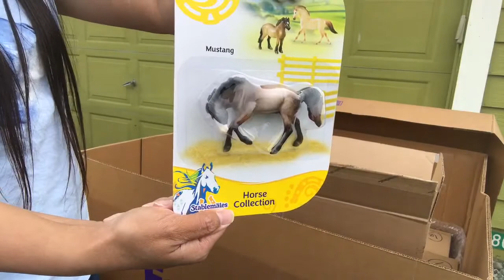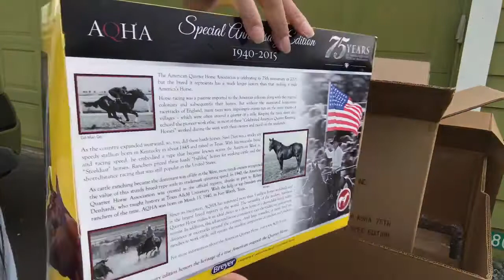Breyer Freight Shipment For the Western States Horse Expo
This is a Behind the Scenes video of a BIG box we received at Aidan's Toy Trove. This Breyer Video is 1 of 2 of our Breyer Model Horse freight shipments that we received this week. It is an entire pallet filled with New In Box Breyer stock including a neat Breyer Horse that I have not seen in person before!

Aidan’s Toy Trove purchases entire Breyer Collections. Typically, we prefer to purchase horses in bulk lots anywhere in 50 to 2,500 horses in size. We mostly deal in Breyer Horses that are Traditional in size but will also purchase Classics, LittleBits and Stablemates if they come in a group with the full size horses. We will also purchase the occasional lot of Peter Stones, customs or even Artist Resins.

Typically, we list sales horses straight to eBay. If you see something that you would be interested in purchasing, I strongly suggest checking our eBay store to see if it is for sale:

We hope that you enjoy our Breyer Horse Video!